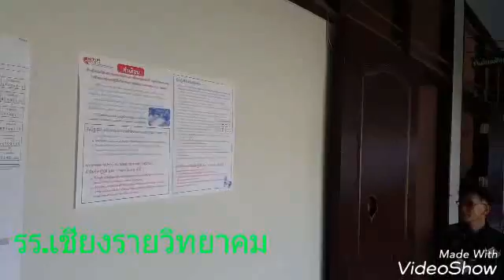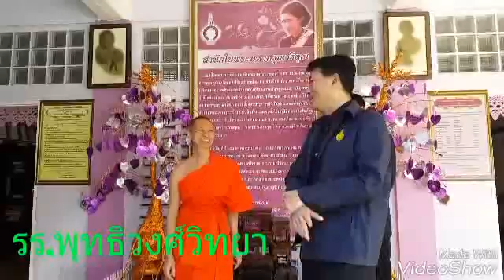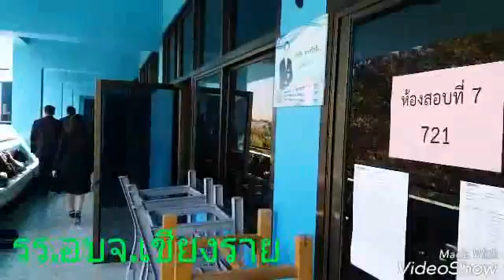ผู้อำนวยการสำนักงานเขตพื้นที่การศึกษาฯ ตรวจเยี่ยมสนามสอบ o-net 2559